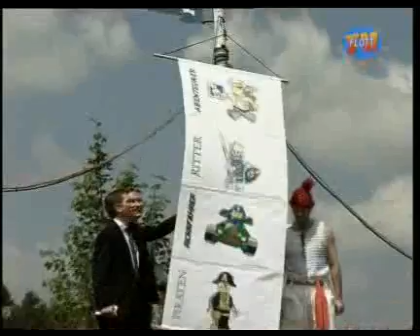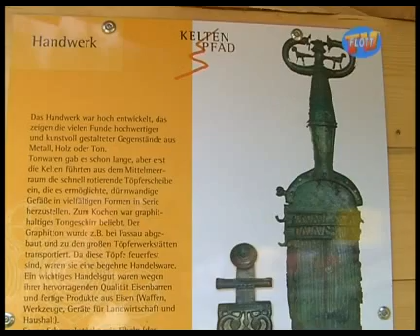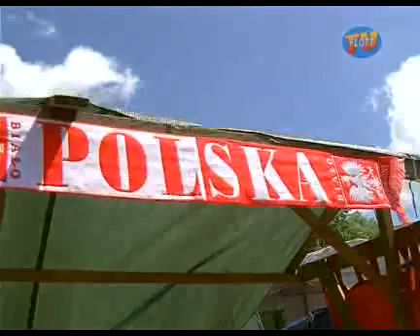Das bunte Kulturschaufenster Folge 17O